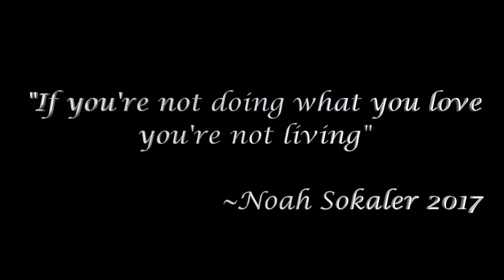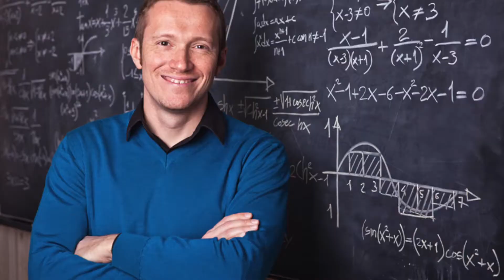I Got Fired :( *not clickbait*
Today was a crazy video I explain how i got fired and a lot of other stuff I feel like its a really real Vlog today hope you enjoy :)

2017 Goals: 500 Subscribers 15,000 video views all you have to do is click the buttons

I'm just a 17 year old who wants to have fun

"Difficult Roads Often Lead To Beautiful Destinations"